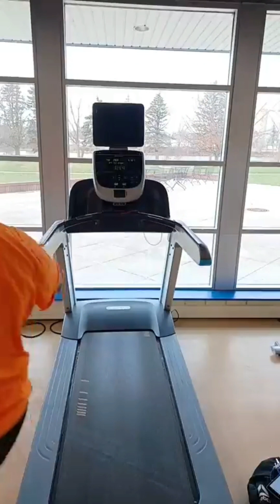When the weight feels heavy